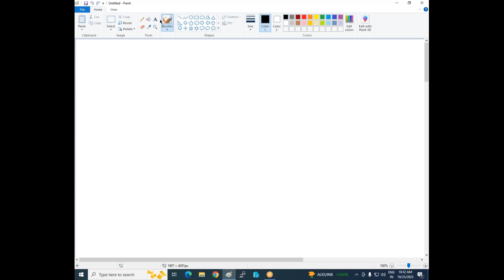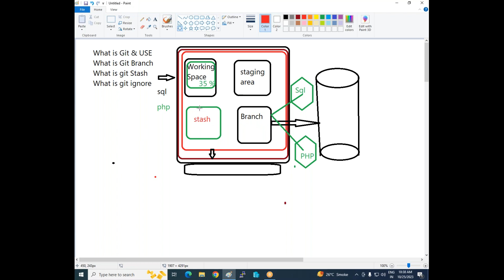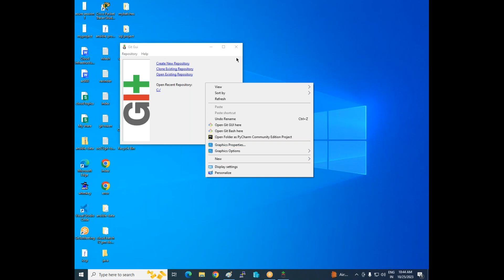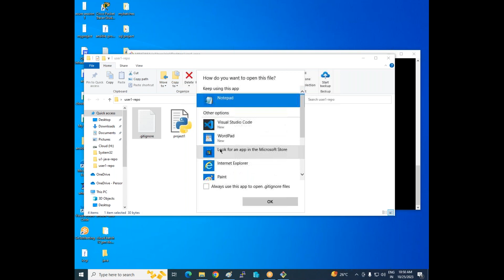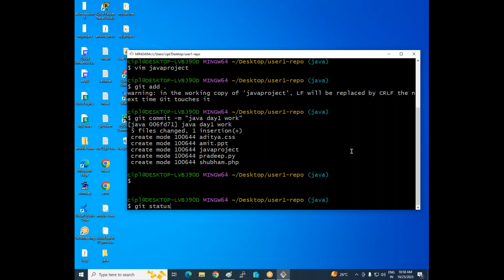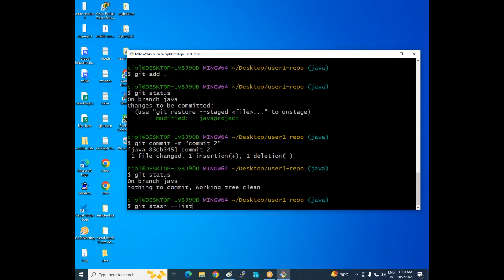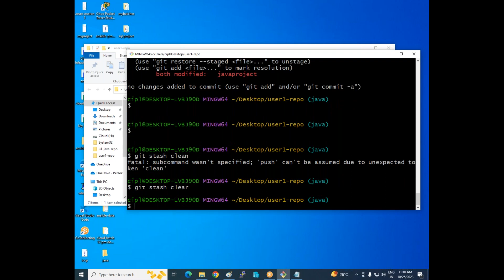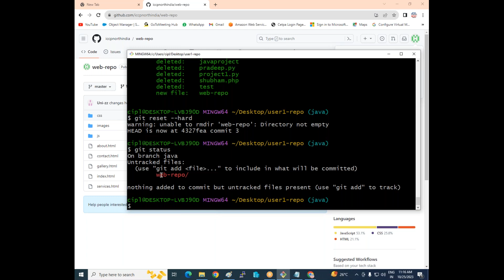Devops Session 5 What is Git ignore & Stash etc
# what is git ignore
# what is git stash